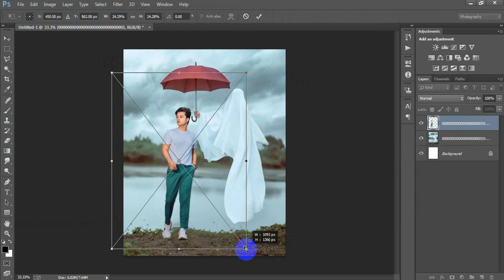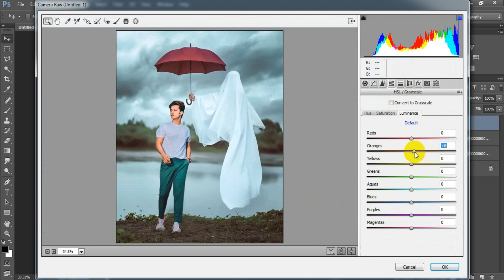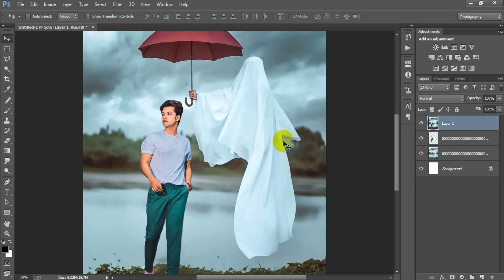Instagram Viral Photo Editing Manipulation | Photoshop Manipulation Tutorial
Today I'm gonna show you Instagram viral creative photo editing Photoshop tutorial.Photoshop photo manipulation tutorials for beginners.Manipulation photo editing in Photoshop.How to make photo manipulation in Photoshop.Portrait photo manipulation Photoshop.Ghost hand manipulation in Adobe Photoshop CC 2023.Photoshop tutorial Photoshop compositing tutorial photo manipulation.I hope you like it Photoshop manipulation fantasy tutorial.Please Like | Comment | Share and Don't forget to SUBSCRIBE to Me!

►►►►Follow Me►►►►.